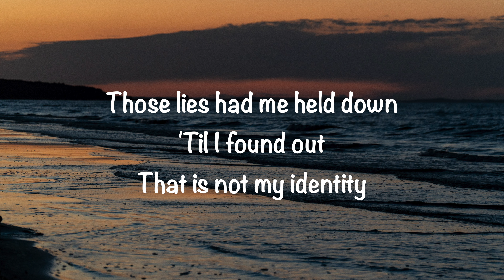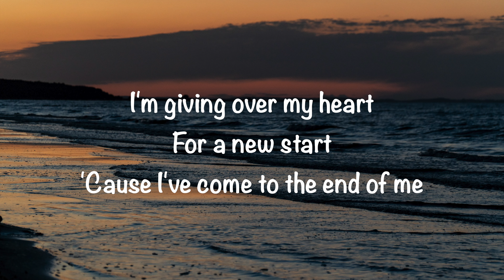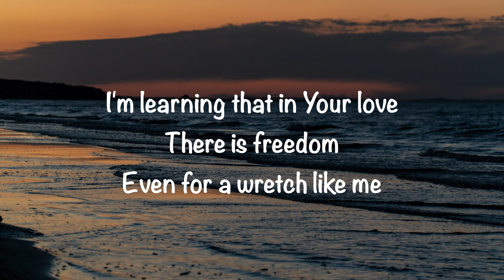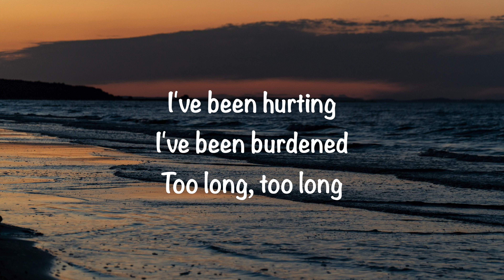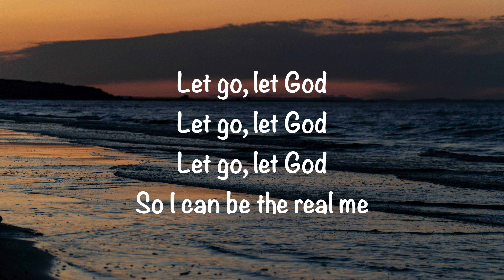Jack Cassidy - Let Go, Let God (with lyrics)(2021)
@GaryMcDuffee  This video is about “Let Go, Let God” by Jack Cassidy.   Video made by Gary McDuffee.  I don’t own any rights, for entertainment and worship purposes only.